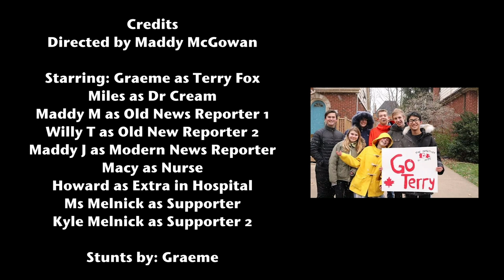Terry Fox: A Short Film